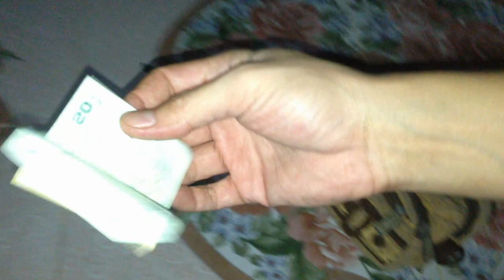ป่นแมงคับ ลาบปลาดุก ลาบหมู ส้มงัว ข้าวแลง